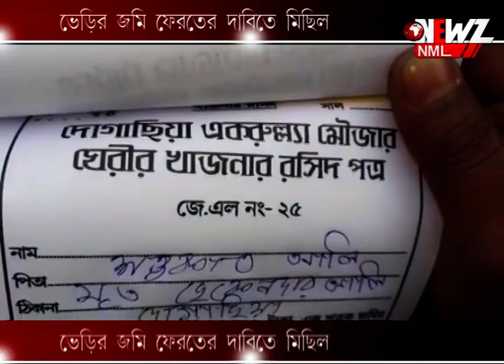ভেড়ির জমি ফেরতের দাবিতে মিছিল